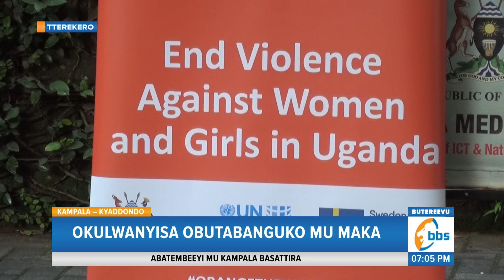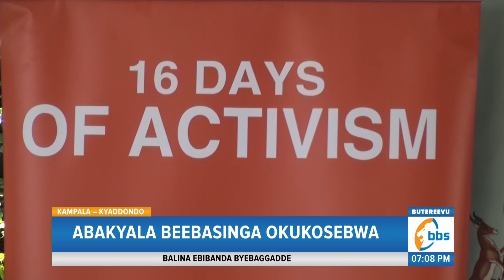Abakugu Bagamba Obutabanguko mu Maka Buvudde ku Bwavu mu Makaabakyala Beebasinga Okukosebwa